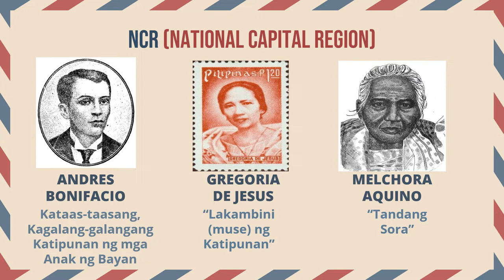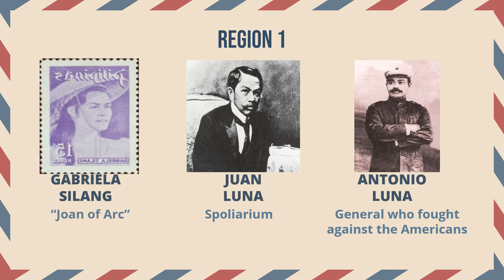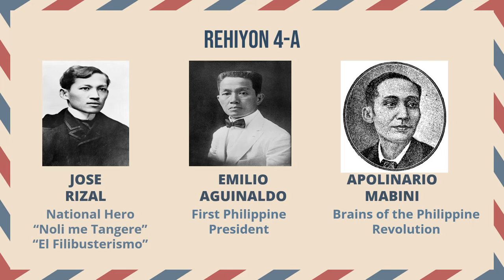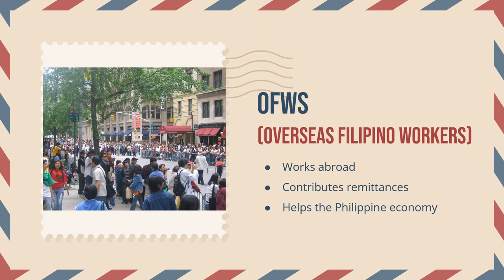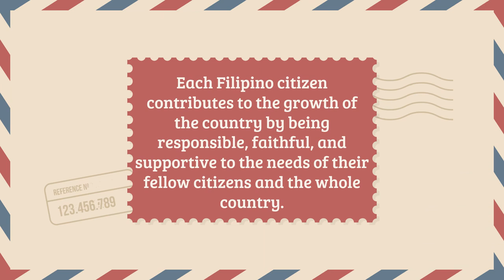3Q Lesson 4: Philippine Heroes